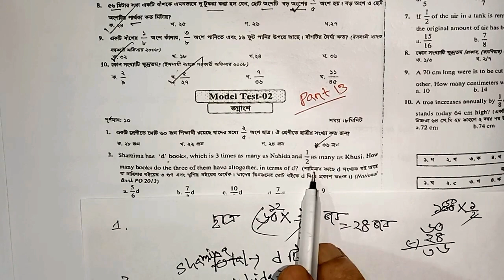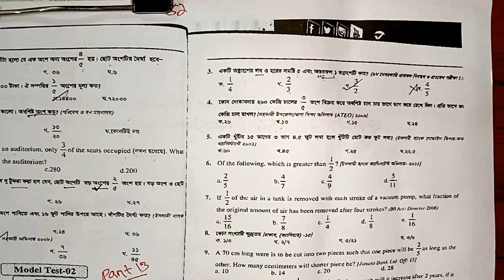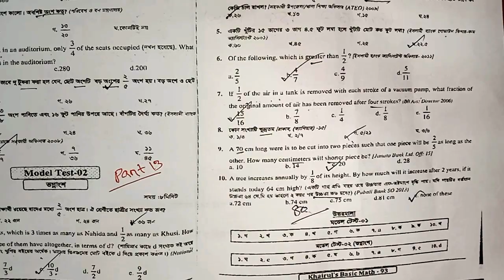Khairul's Basic Math // Model Test 2 // | Job Math Chapter 4 ( Fraction ) BCS Bank / Part 13 Last